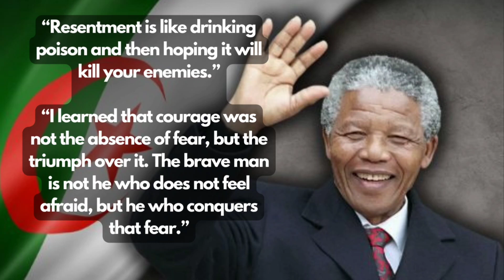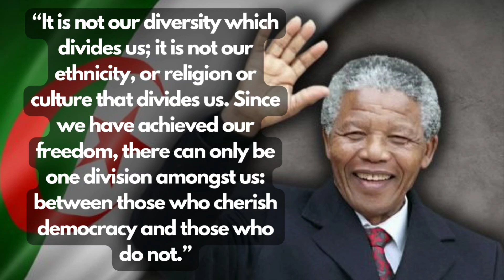Quotes From Nelson Mandela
“Real leaders must be ready to sacrifice all for the freedom of their people.”

“A fundamental concern for others in our individual and community lives would go a long way in making the world the better place we so passionately dreamt of.”

“Resentment is like drinking poison and then hoping it will kill your enemies.”

“I learned that courage was not the absence of fear, but the triumph over it. The brave man is not he who does not feel afraid, but he who conquers that fear.”

“Everyone can rise above their circumstances and achieve success if they are dedicated to and passionate about what they do.”

“I like friends who have independent minds because they tend to make you see problems from all angles.”

“Many people in this country have paid the price before me and many will pay the price after me.”

“Do not judge me by my successes, judge me by how many times I fell down and got back up again.”

“Money won't create success, the freedom to make it will.”

“It is in the character of growth that we should learn from both pleasant and unpleasant experiences.”

“It is not our diversity which divides us; it is not our ethnicity, or religion or culture that divides us. Since we have achieved our freedom, there can only be one division amongst us: between those who cherish democracy and those who do not.”

“For to be free is not merely to cast off one's chains, but to live in a way that respects and enhances the freedom of others.”

"NELSON MANDELA"